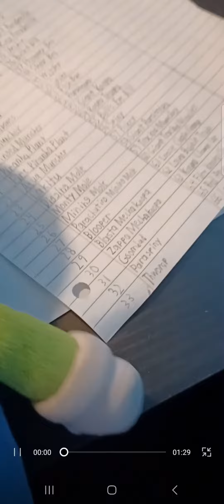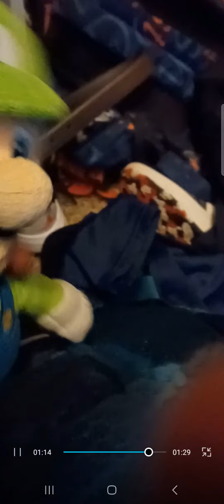scary Mario short horror film